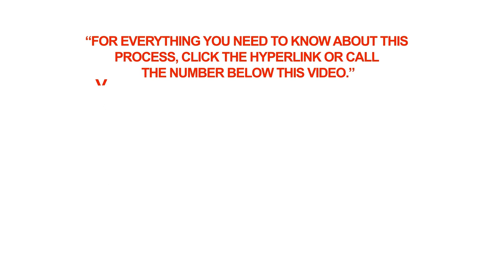Jurisdiction of the visa office in Sao Paulo for temporary residence applicants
Q: Jurisdiction of the visa office in Sao Paulo for temporary residence applicants

A: Applicants for Canadian temporary residence who are citizens or residents of Brazil should submit their applications to the visa office in Sao Paulo, Brazil.